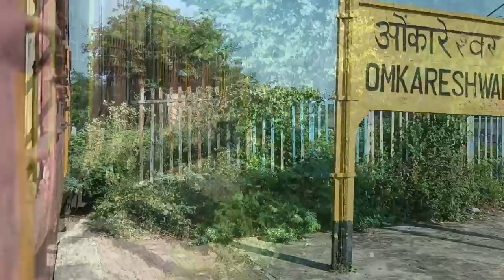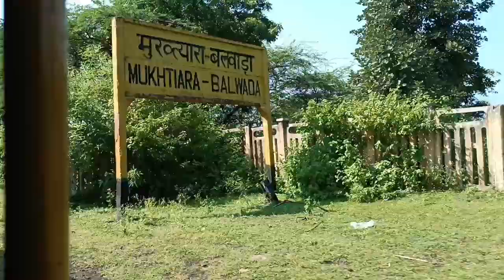यह मीटर गेज सेक्शन कल से कहलाएगा इतिहास, ओंकारेश्वर-महू छोटी लाइन ट्रेन में ऐतिहासिक रेल यात्रा।